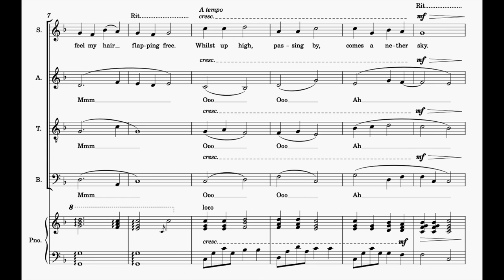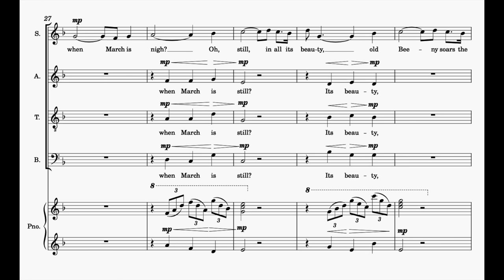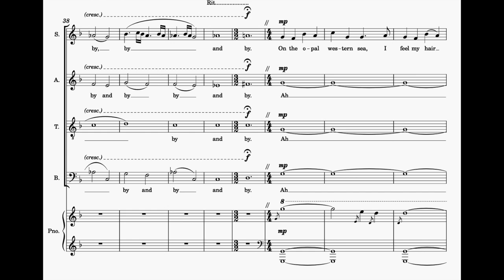A Level Composition: 'Beeny Cliff' - A* Grade | skyeishye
Here's my composition that I submitted as part of my A Level coursework in 2021, it's probably one of my favourite pieces that I've written. It's named after the poem 'Beeny Cliff' by Thomas Hardy, which the lyrics are also loosely based off of. Unfortunately I couldn't get it recorded by an actual choir, so you'll have to put up with the the Musescore sounds.